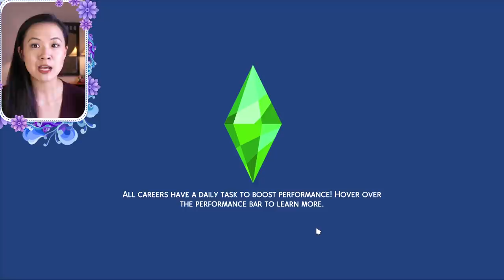FALLON FINDS OUT | The Sims 4: Royal Twin Adventures | Part 3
Fallon is made by Simmerfly on the Gallery

My current streaming schedule is:
Mondays @ 5 pm EST
Wednesdays @ 1 pm EST
Fridays @ 5 pm EST

My Royal Family save file from August 25th, 2019 is officially available for the public! This is the earliest version I have of my save file. You can find the download link and instructions